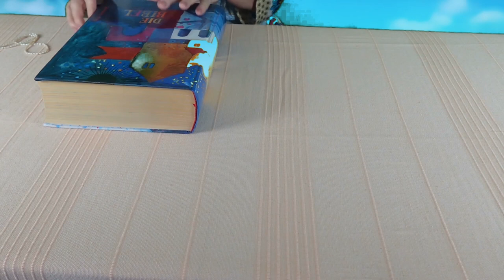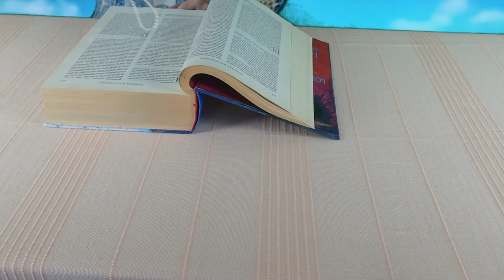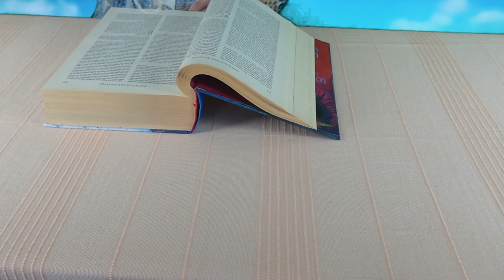Ez most fontos lehet számodra! Channeling - Égi üzenetek a Bibliából - Aktuális energia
Kép: shutterstock/LedyX/Paper Trident/Regi Munandar

Telefonos elérhetőségem jóslásra:
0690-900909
750Ft/Perc

Átutalás:
Erste Bank
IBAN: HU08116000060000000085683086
BIC: GIBAHUHBXXX
Tulajdonos: Dendera Susanna Medici

Védikus Csillagjegyek:
Kos: kb. Április 13-tól Május 13-ig
Bika: kb. Május 13-tól Június 14-ig
Ikrek: kb. Június 14-től Július 15-ig
Rák: kb. Július 15-től Augusztus 16-ig
Oroszlán: kb. Augusztus 16-tól Szeptember 16-ig
Szűz: kb. Szeptember 16-tól Október 16-ig
Mérleg: kb. Október 16-tól November 15-ig
Szkorpión: kb. November 15-től Dezember 15-ig
Nyilas: kb. December 15-ől Január 14-ig
Bak: kb. Január 15-től Február 12-ig
Vízöntő: kb. Február 12-től Március 13-ig
Halak: kb. Március 13-tól Április 13-ig